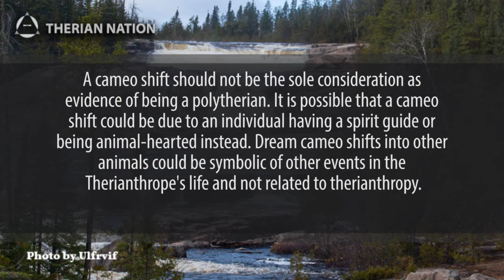Cameo Shift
References